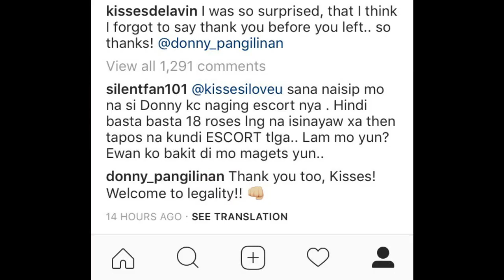Kisses and Donny messaged each othe in IG so sweet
Kisses Delavin